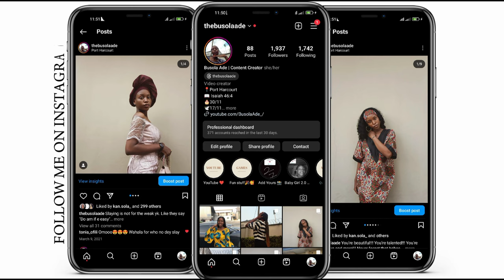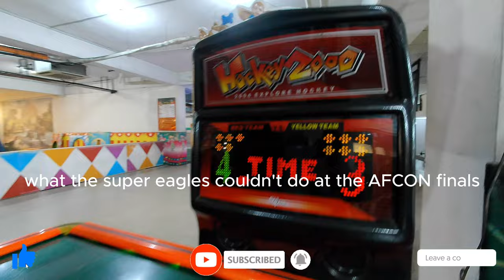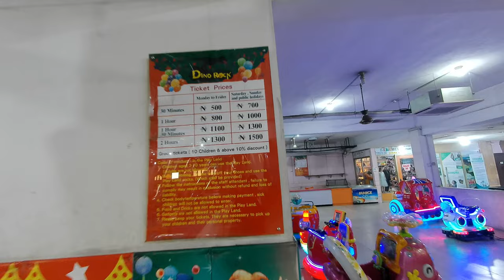FRIENDSHIP THERAPY: A DAY OUT WITH THE GIRLS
Hii💛

Socials ✨

Music 🎶